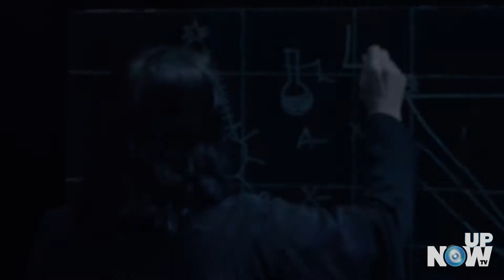Harry Potter e a Criança Amaldiçoada reestreia em São Francisco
Fãs de Harry Potter tiveram a oportunidade de assistir Harry Potter e a Criança Amaldiçoada na re-estreia em São Francisco.
Mas antes do espetáculo começar, os fãs do mágico mais querido do mundo, puderam tirar fotos no tapete vermelho e reencontrar outros fãs de Harry Potter. Veja na reportagem de Gleidson Martins